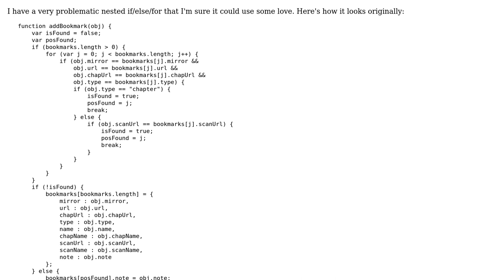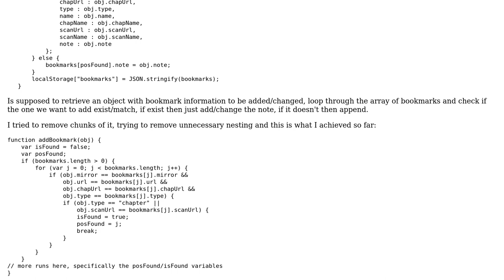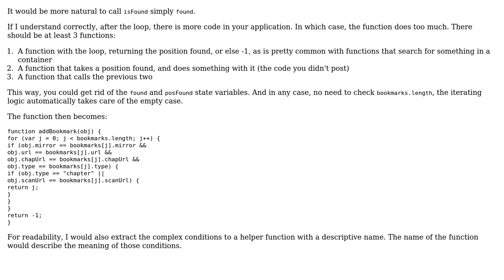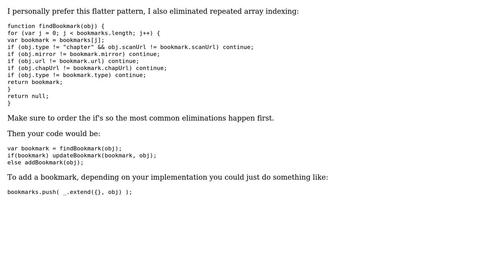Code Review: Adding a bookmark, or changing an existing one (2 Solutions!!)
Code Review: Adding a bookmark, or changing an existing one

With thanks & praise to God, and with thanks to the many people who have made this project possible! | Content (except music & images) licensed under CC BY-SA | Music | Images & others | With thanks to user janos user Dirigible user Braiam user 200_success and the Stack Exchange Network Trademarks are property of their respective owners. You are responsible for your own actions.